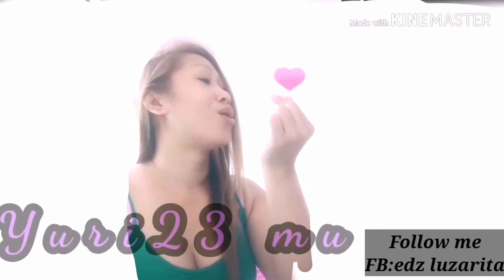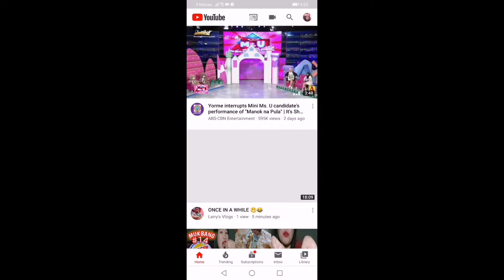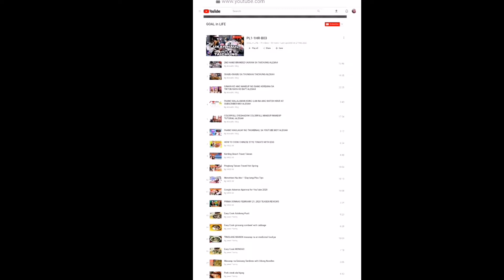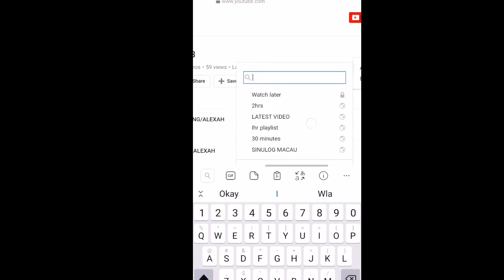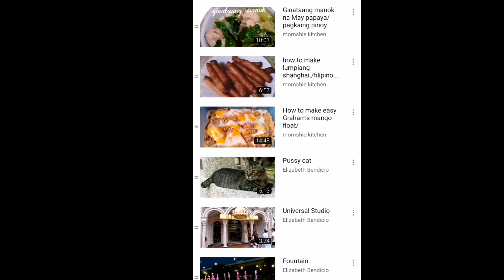HOW TO TRANSFER YOUTUBE PLAYLIST TO WATCH LATER USING ANDROID